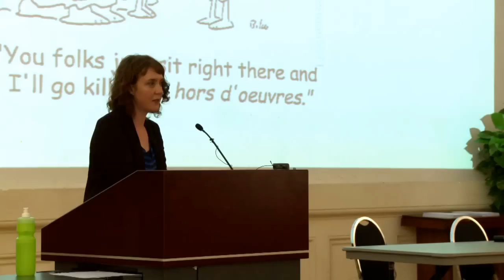Jo Fitton - 'The Melbourne Paleo Meetup Group'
Jo Marie Fitton is the convenor of the 'Melbourne Paleo Meetup Group'.

We have some great meet ups and events every 4-6 weeks and we welcome new members, especially people new to the Paleo lifestyle. We are a friendly bunch!